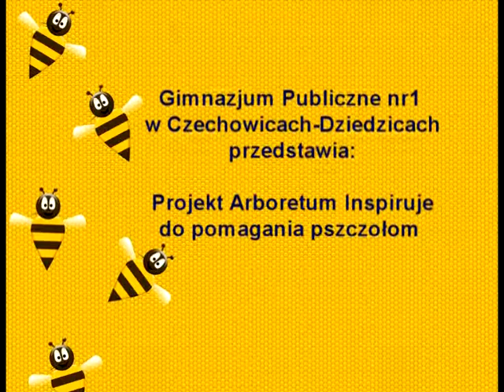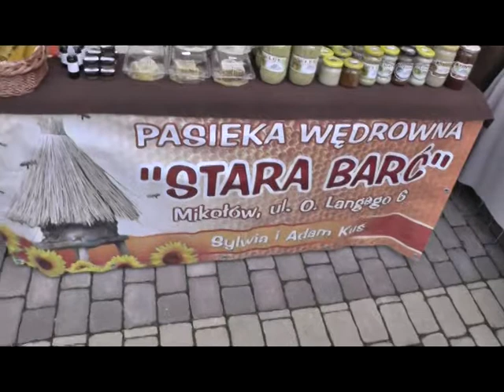Wywiad z panią Sylwią Kuś - właścicielką pasieki Stara Barć.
Wywiad przeprowadziła Natalia Olszowska podczas Międzynarodowego Dnia Bioróżnorodności w Mikołowie. Działanie jest częścią projektu Arboretum Inspiruje, który z Kujawskim pomaga pszczołom.